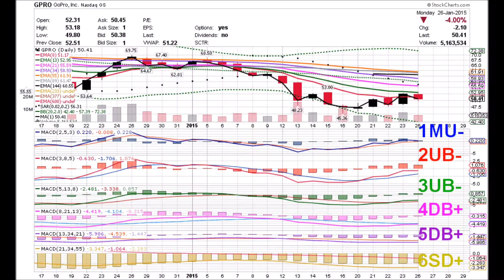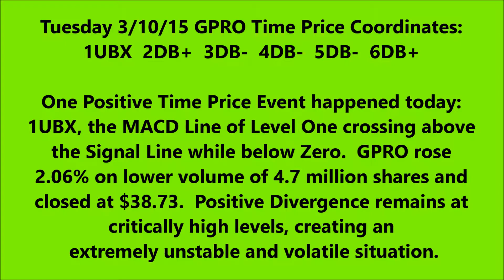GoPro 03 10 15 GPRO DAILY ANIMATED TIME PRICE THEORY STOCK CHARTS by Edward K Weigel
Tuesday 3/10/15 GPRO Time Price Coordinates:
1UBX  2DB+  3DB-  4DB-  5DB-  6DB+

One Positive Time Price Event happened today:
1UBX, the MACD Line of Level One crossing above
the Signal Line while below Zero.  GPRO rose
2.06% on lower volume of 4.7 million shares and
closed at $38.73.